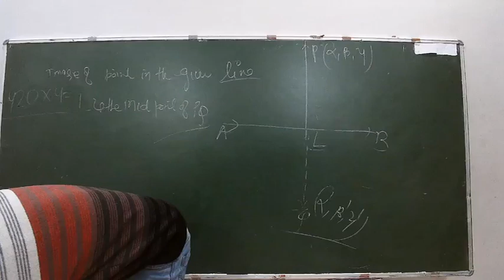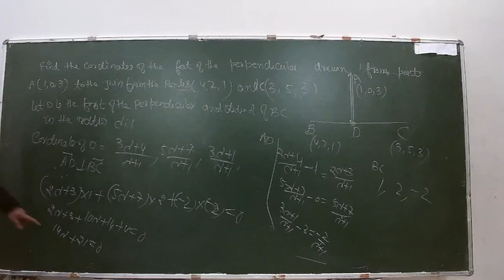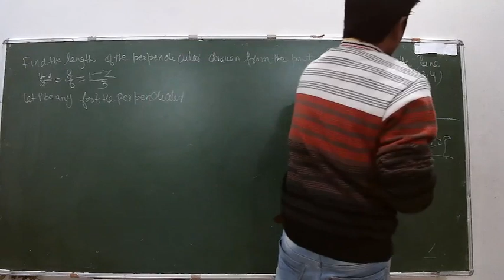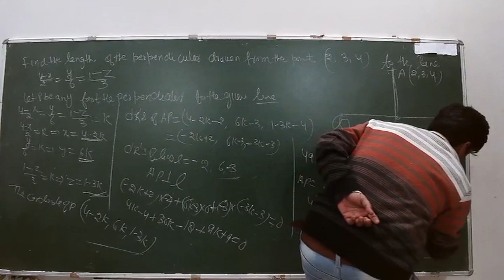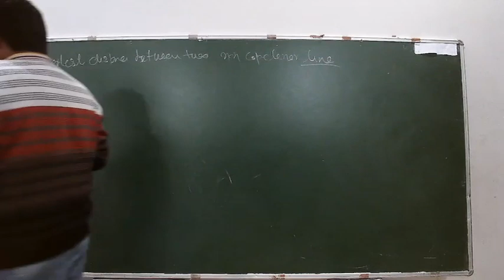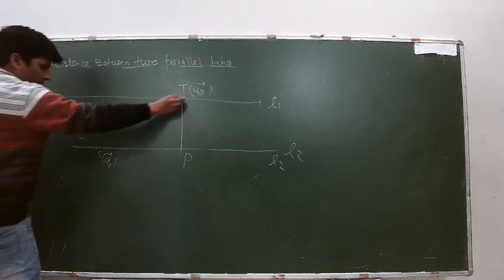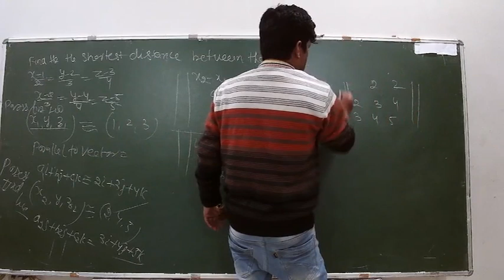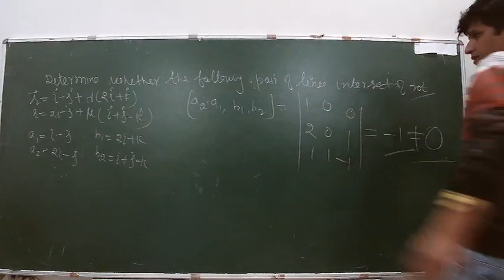IIT/JEE - MATHS (THREE DIMENSIONAL GEOMETRY) BY MR. MOHD FAHIM KHAN